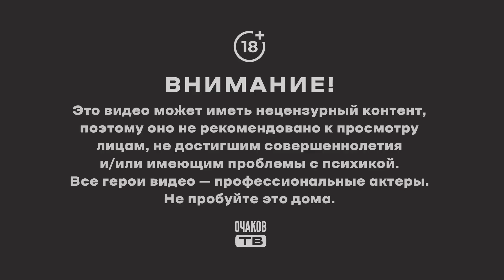У нищих слуг нет